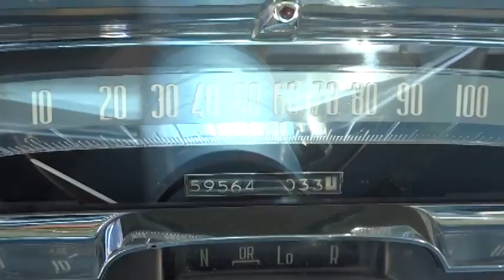#452-FTL 1954 Cadillac Series 62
For sale in our Fort Lauderdale showroom is super clean 1954 Cadillac Series 62. The Cadillac Series 62 was originally designed to replace the entry level Series 65. This beautiful 1954 Cadillac Series 62, looks absolutely fantastic. The chrome is all in great shape, and accents the Navy Blue exterior very well. The body is straight, solid, and the matched with a plush Blue cloth interior, that is as comfortable as it is clean. Powered by a 331 ci 5.4 L V8 engine and a 4 speed Hydra-Matic transmission, driving this luxurious Cadillac Series 62 is a pleasure. The power steering makes handling the full size, four door Cadillac Series 62 a breeze, and the power brakes have no problem stopping big body Caddy in a hurry. This classic Cadillac will get every bit of attention it deserves, no matter where you are. The odometer reads 59,563, and all gauges and instruments work. The AC will keep you, and your passengers cool. This Fourth Generation Cadillac Series 62 will make a wonderful addition to any collection. Priced to sell, this amazing classic is going to bring its next owner a lot of attention and trophies. Options on this stunning 1954 Cadillac Series 62 include: AC, AM Radio, Hub Caps, Power Brakes, Power Steering, and White Wall Tires.

More information on this 1954 Cadillac Series 62 to come. View it now at our Fort Lauderdale showroom located at 4020 NW 126th Ave Suite 108, Coral Springs FL 33065